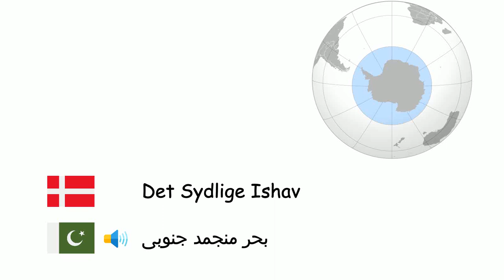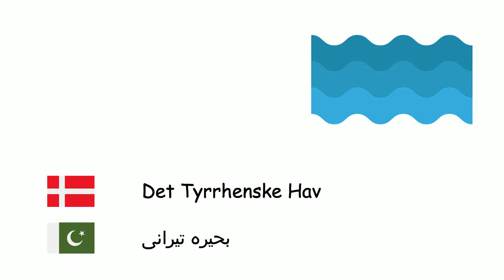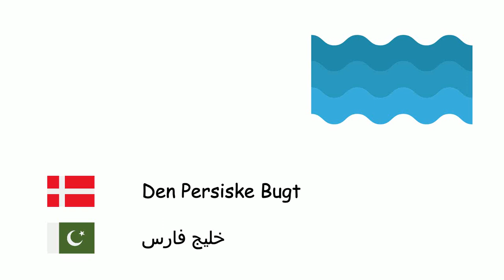Oceaner og hav (Urdu) (da-ur)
Fone TV
da-ur-31
سمندروں (اردو)
Atlanterhavet - بحر اوقیانوس
Stillehavet - بحر الکاہل
Det Indiske Ocean - بحر ہند
Ishavet - بحر منجمد شمالی
Det Sydlige Ishav - بحر منجمد جنوبی
Adriaterhavet - بحیرہ ایڈریاٹک
Det Ægæiske Hav - بحیرہ ایجیئن
Østersøen - بحیرہ بالٹک
Sortehavet - بحیرہ اسود
Caribiske Hav - بحیرہ کریبین
Engelske Kanal - رودبار انگلستان
Nordsøen - بحیرہ شمال
Azovske Hav - بحیرہ ازوف
Det Tyrrhenske Hav - بحیرہ تیرانی
Middelhavet - بحیرہ روم
Det Røde Hav - بحیرہ احمر
Sydkinesiske Hav - بحیرہ جنوبی چین
Tasmanske Hav - بحیرہ تسمان
Hvidehavet - بحیرہ ابیض
Det Japanske Hav - بحیرہ جاپان
Mexicanske Golf - خلیج میکسیکو
Den Persiske Bugt - خلیج فارس
Gule Hav - بحیرہ اصفر
Det Døde Hav - بحیرہ مردار
Kaspiske Hav - بحیرہ قزوین
Aralsøen - بحیرہ ارال
Det Okhotske Hav - بحیرہ اخوتسک